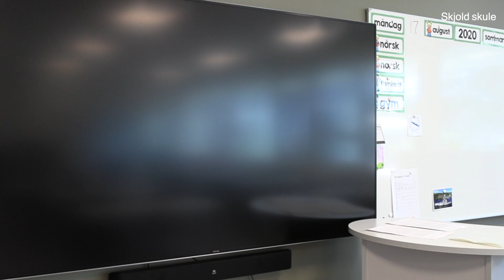Opning av nye Skjold skule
This video is about Opning av nye Skjold skule